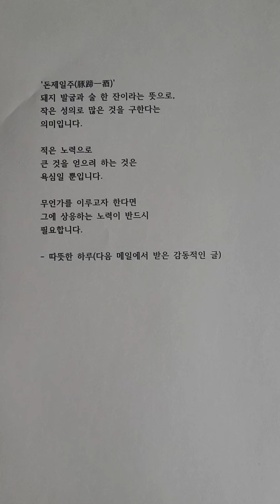돼지 발굽과 술 한 잔